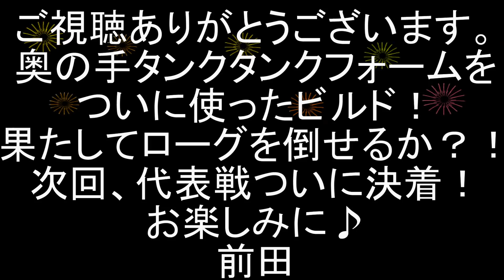仮面ライダービルド 第28話前半 ローグ反撃の狼煙！ビルド奥の手タンクタンク登場！ 劇中戦闘シーンを創動で再現 KAMEN RIDER BUILD SODO 前田動画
仮面ライダービルド 第28話「天才がタンクでやってくる」の劇中戦闘シーンを、食玩アクションフィギュア「創動」シリーズ、DX玩具等で再現しました。
28話前半です。
は1勝1敗で迎えた東都VS西都代表戦3回戦。ラビットラビットフォームに変身したビルドはローグを圧倒するも、紗羽により攻略データが敵陣に渡り、逆にピンチに陥る。
ローグは甘さを捨てた己が、国を統一する野望を手にするためビルドを追い詰めるが、紗羽の気持ちを知った戦兎の作戦が実を結び出す！

桐生戦兎 / 仮面ライダービルド：超合金マジキング（魔法戦隊マジレンジャー）
万丈龍我/仮面ライダークローズ：なぞの全身くねくね人形（ジャッキー？）
美空：デカピンク（特捜戦隊デカレンジャー）
紗羽：デカイエロー（特捜戦隊デカレンジャー）
猿渡一海/仮面ライダーグリス：超合金デカレンジャーロボ（特捜戦隊デカレンジャー）
石動惣一/ブラッドスターク：超可動トッキュウレインボー（烈車戦隊トッキュウジャー）
氷室幻徳/仮面ライダーローグ：ゴーレッド（救急戦隊ゴーゴーファイブ）
内海成彰：ファイブブラック（地球戦隊ファイブマン）

葛城巧：超合金シンケンオー（侍戦隊シンケンジャー）

氷室泰山；フィギュアーツ・シャチーク（非公認戦隊アキバレンジャー）
多治見喜子：超合金ファイブピンク（地球戦隊ファイブマン）
御堂正邦：超合金イエローオウル（鳥人戦隊ジェットマン）

赤羽/キャッスルスマッシュ：超合金レッドターボ（高速戦隊ターボレンジャー）/ゴーバスターエース（特命戦隊ゴーバスターズ）
青羽/スタッグスマッシュ：超合金ファイブブルー（地球戦隊ファイブマン））/豪獣神（海賊戦隊ゴーカイジャー）
黄羽/オウルスマッシュ：超合金キリンレンジャー（五星戦隊ダイレンジャー））/ダイカイオー北（侍戦隊シンケンジャー）

難波会長：ポテトヘッド→アイシーライタン（ゴールドライタン）
鷲尾風：サソリオレンジソフビ（宇宙戦隊キュウレンジャー）
鷲尾雷：コグマスカイブルーソフビ（宇宙戦隊キュウレンジャー）